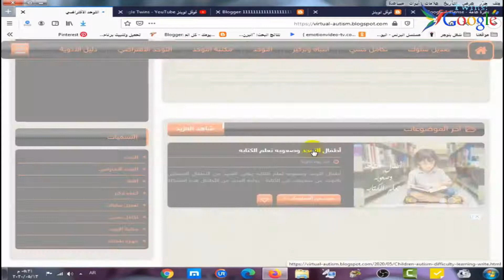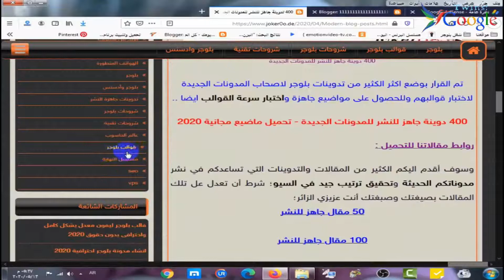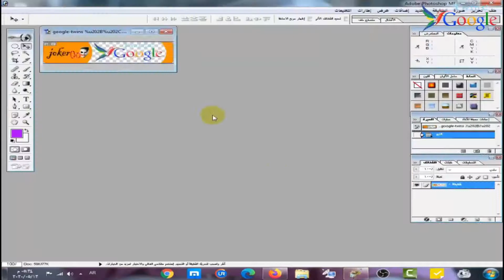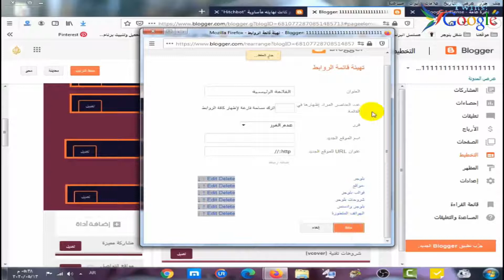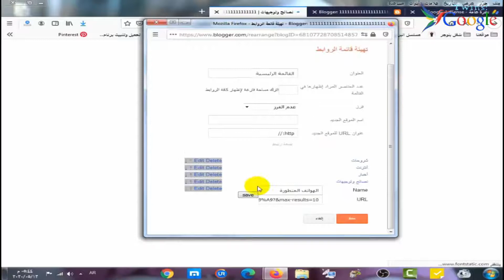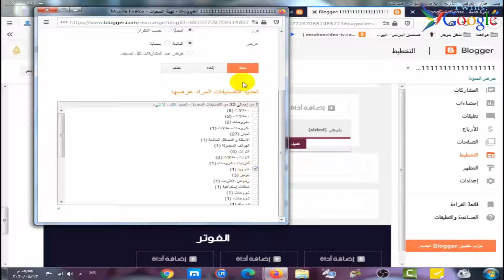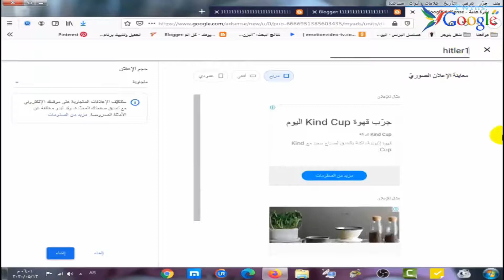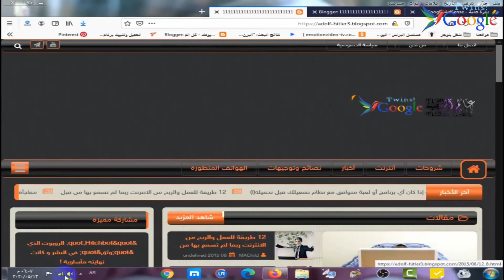قالب ليفون اصدار تي جو المميز والسريع